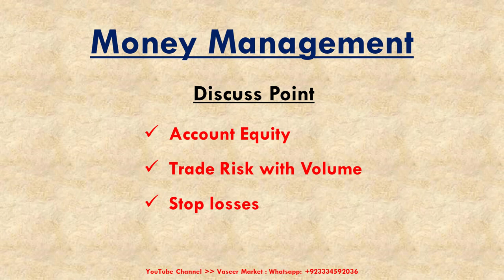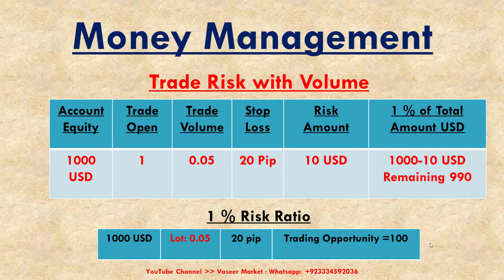Money Management Success Key | Urdu / Hindi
Money Management Success Key | Urdu / Hindi Language